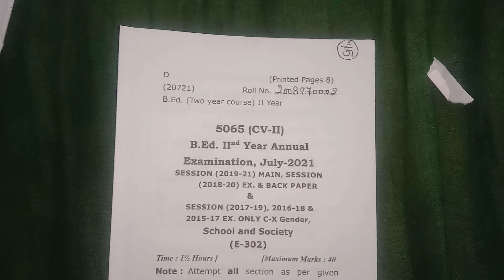B. Ed. 2nd Year Annual examination, July -2021 😉 ......... SCHOOL AND SOCIETY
be. d Ka 2nd year ka important question for exam